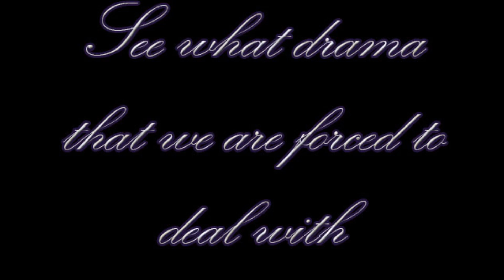as the haunt turns